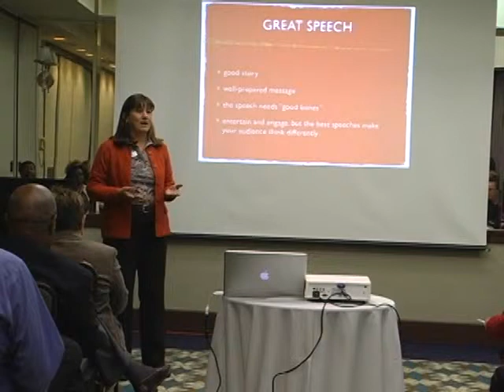Write speeches with good bones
Speech writing tips: need a good story to tell or a good topic. This segment is from "Write a Winning Speech Every Time," delivered at the Toastmasters D28 fall conference in Toledo, Ohio.